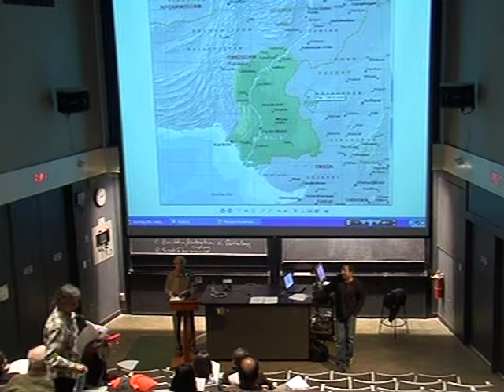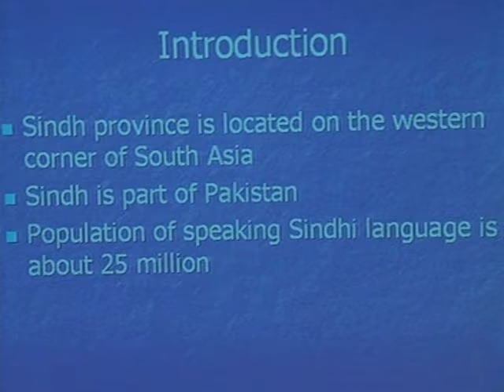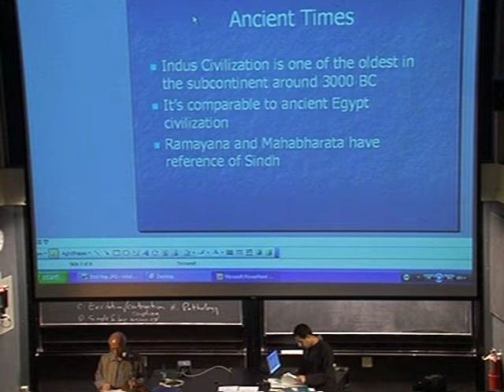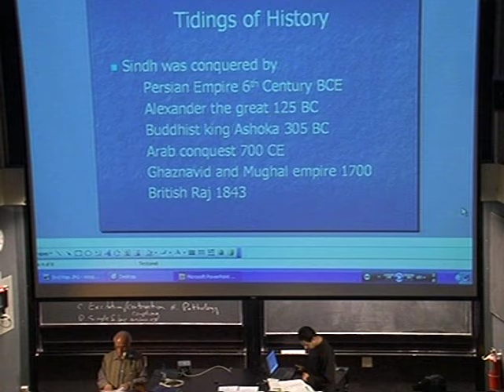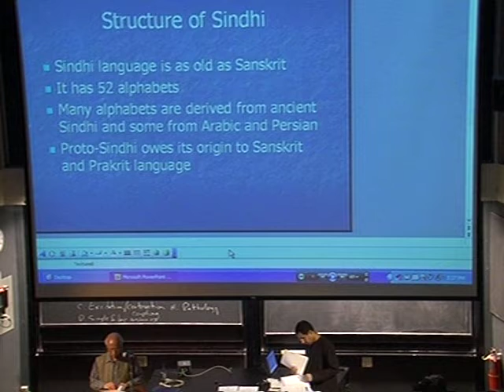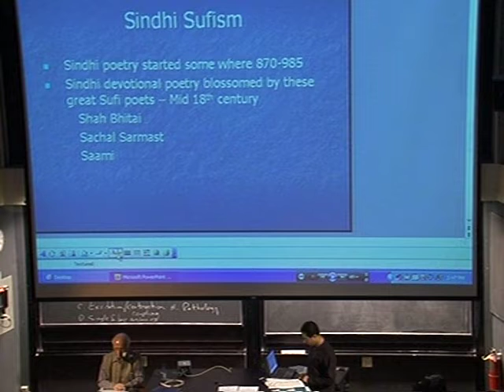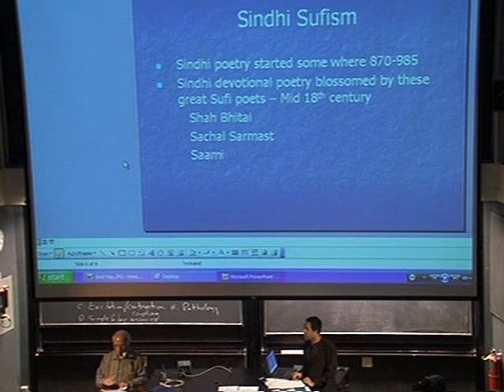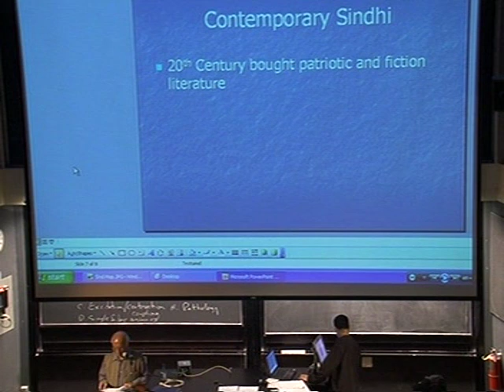Sanaland : Sindhi Language Literature Lecture at Harvard University Part 1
The Lecture was delivered by Dr. Niranjan Dudani on March 8, 2008. Dr. Niranjan Dudani is a former Vice President of Sindhi Association of North America. Part 1